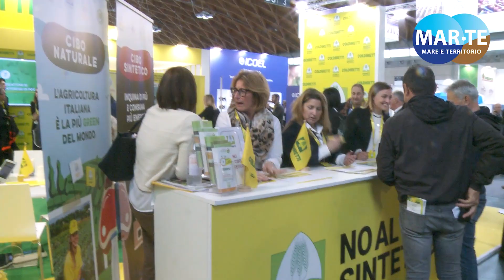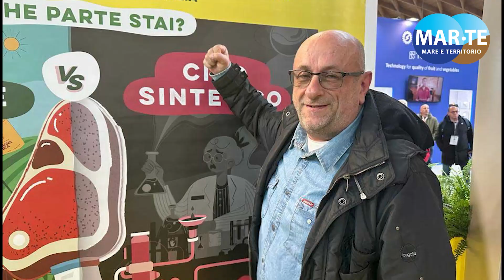Qualità non quantità al MACFRUT2023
Chiude con il record di presenze Macfrut 2023, complessivamente sono stati 49.700 gli ingressi nel corso dei tre giorni, che hanno affollato i padiglioni della Fiera di Rimini per una crescita del +29% rispetto all'anno precedente.

La manifestazione ha avuto come ospiti il presidente della Repubblica Sergio Mattarella e il Ministro dell'Agricoltura, della Sovranità Alimentare e delle Foreste Francesco Lollobrigida all'inaugurazione, che ha lanciato questo messaggio: "L'Italia deve giocare un ruolo da protagonista nel contesto internazionale dell'ortofrutta, in cui non è più il concetto di quantità che deve portarci di nuovo sul podio, ma il concetto di qualità".

A Macfrut non poteva mancare l'associazione agricoltori Coldiretti, molto impegnata in due grandi progetti: il primo in tema di emergenza idrica, con la proposta di realizzare degli invasi per la raccolta delle acque.

Un progetto molto sentito e discusso è il tema della carne sintetica, in cui Coldiretti è chiaramente contraria, come la maggioranza degli italiani, al suo utilizzo, ed è attiva nella raccolta di firme per un referendum. È importante notare che il concetto espresso dal ministro sull'importanza della preservazione della qualità sovrasta quello della quantità che le multinazionali promotori del cibo sintetico vogliono portare avanti.
Macfrut 2023 è stata anche l'occasione per presentare il padiglione Italia a Expo Doha 2023, intitolato "Italia - The Garden of the Future", che metterà in mostra la storia e l'innovazione dell'agricoltura italiana nel mondo.